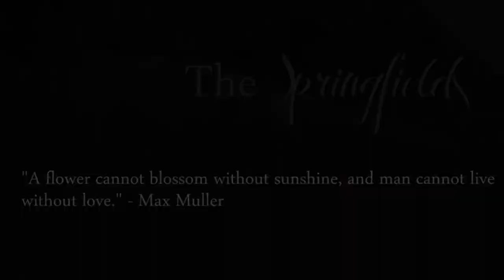The Springfields // A Family Affair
This is a mini-film dedicated to the wedding of the Springfield family. It was a beautiful event and we enjoyed every minute of the wedding.

Facebook.com/MassiveImpactMedia